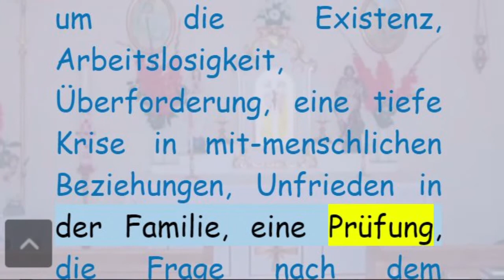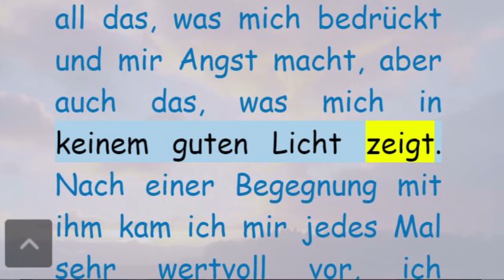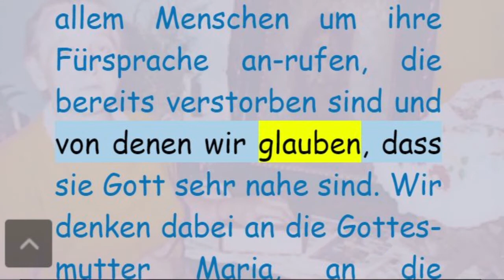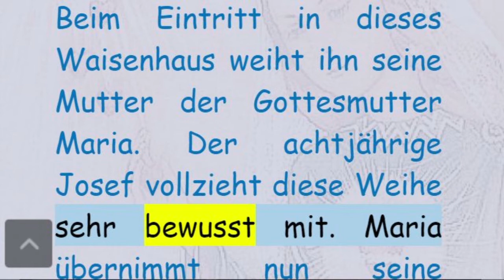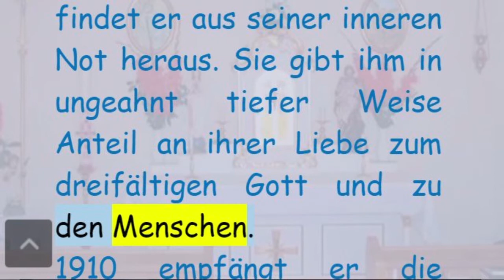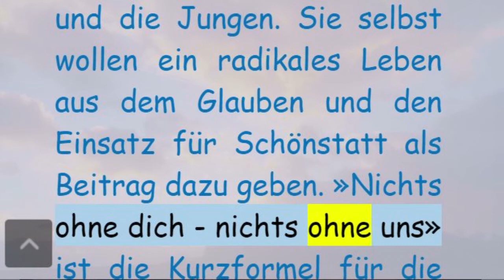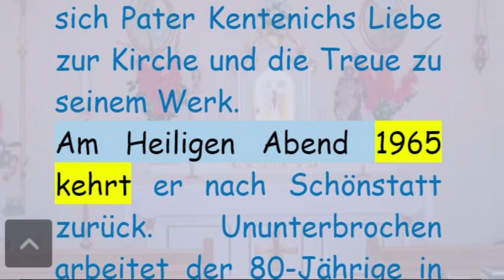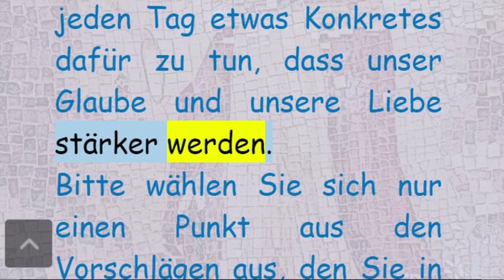Drei-Tage-Gebet mit Pater Kentenich, Ein Wort zum Anfang